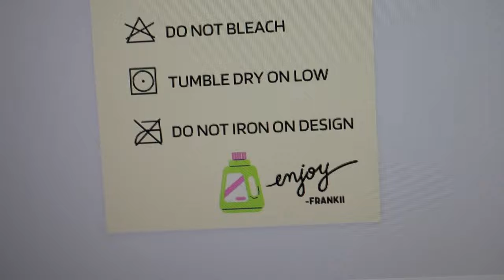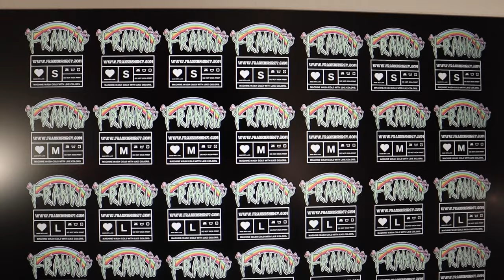HOW I LAUNCHED MY APPAREL / CLOTHING BUSINESS | STARTING MY OWN CLOTHING LINE AT 22 ✨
Here is a vlog about how I launched my clothing company! I show you everything I did from developing product to ordering apparel blanks to setting up and doing a room makeover for my work space for my small business all the way up until launch day. If you’re looking to start your own clothing company / clothing line this may be helpful to you!

*go to the board “apparel company start up items” and I have everything in this video listed there!*

Keywords 🏷:

clothing company, clothing line, apparel business, starting a clothing brand, clothing company startup, small business Vlog, day in the life of a small business owner, small biz owner, apparel brand

𓁼 ✼ 𓁼 ⇟ 𓁼 ✼ 𓁼 ⇟ 𓁼 ✼ 𓁼

Main Instagram: @frankii.s
Art Instagram: @wandering.theforest
Depop: @frankiishirey
LikeToKnow.It: @frankii
VSCO: @frankiishirey

✼ About Me (FAQs):
Age: 22
Where do you live: Michigan!
How tall are you: 5’6”

✼ Equipment:
Main Camera: Canon EOS M50
Microphone: Rode VideoMicro
Vlog Camera: Canon G7X Mark II
Computer: MacBook Pro 16 inch
Editing Software: Adobe Premier Pro

♫ Song in my intro and outro:

   Goal for the year: 100,000